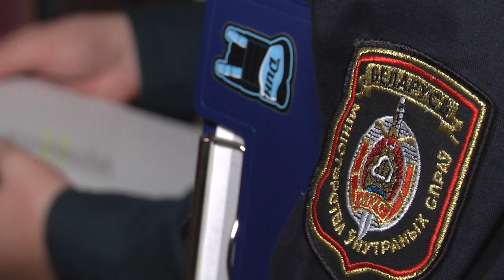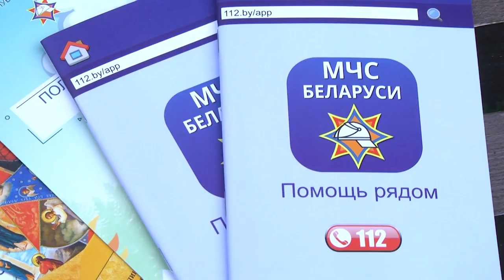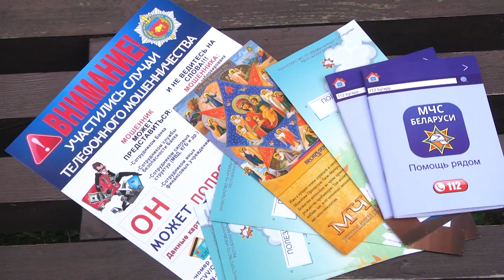2022-08-17 г.Брест. Акция МЧС и УВД«С заботой о безопасности малой Родины».Новости на Буг-ТВ.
Привлечь внимание к «опасным» темам со стороны УВД и избежать гибели людей в огне со стороны МЧС. В городе над Бугом проходит акция «С заботой о безопасности малой Родины», целью которой является предупреждение пожаров в жилом секторе. В дома одиноко проживающих и одиноких пенсионеров визиты со стороны МЧС и сотрудников УВД осуществляются регулярно, и это - эффективный способ предупредить беду. Очередной рейд доказал: пенсионеры в большинстве случаев ответственны в вопросах безопасности своей и своих близких, а людей в погонах узнают и радушно принимают в гости.